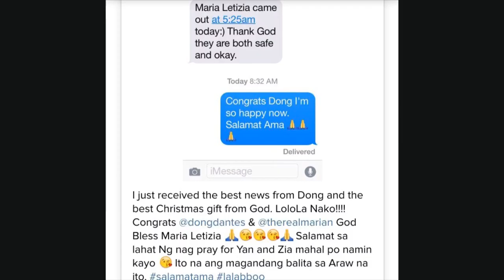Marian Rivera Nanganak Na, Buong Araw Nag Labor!